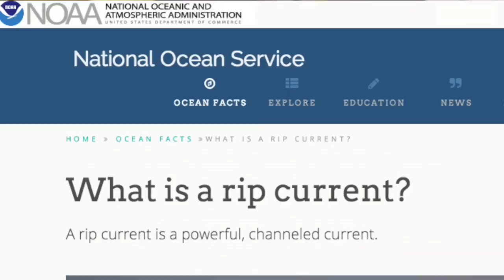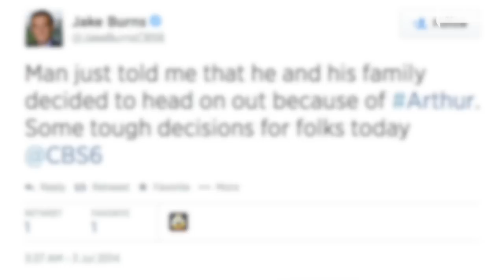Arthur Is Now A Hurricane, But What's Its Greatest Threat?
Hurricane Arthur is now a Category 1 hurricane, and its greatest danger is in rip currents. Find out why.